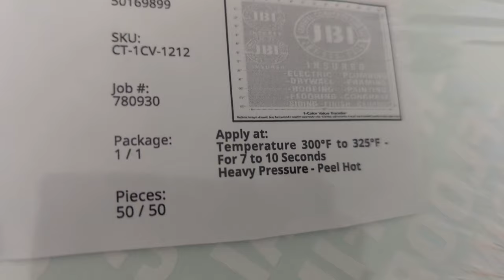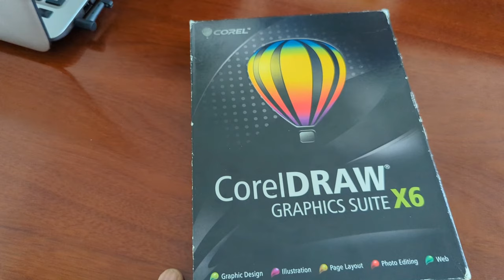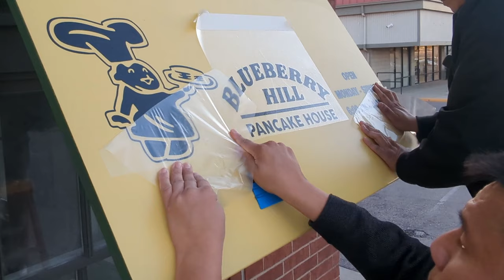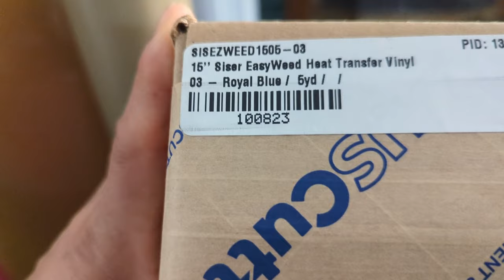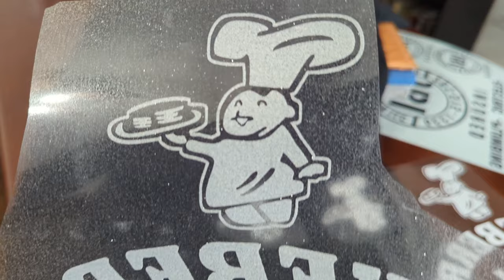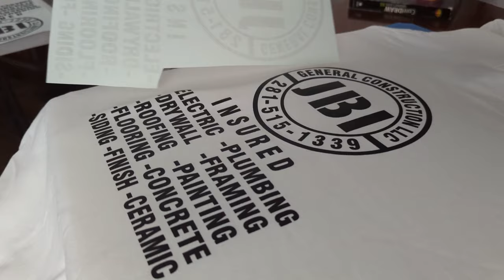Estampado de playeras con transfer de serigrafía ¡NO Nesecito plotter de corte! 😱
En este video vamos a hablar de un producto que puedes ofrecer y sin necesidad de contar con una cortadora de vinil. Esta es una buena opción si estas comenzando aunque cómo podrás escuchar en este video, el invertir en una cortadora de vinil será una de las mejores inversiónes que podrás realizar para hacer crecer tu negocio. Si estás considerando empezar un negocio desde casa, esta es una muy buena opción ya que con una plotter de corte podrás hacer muchos productos.